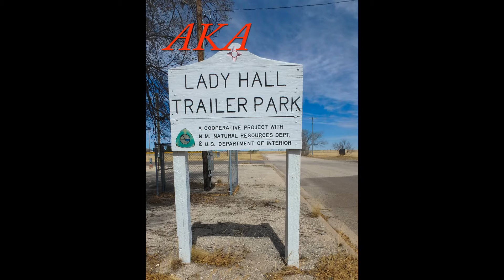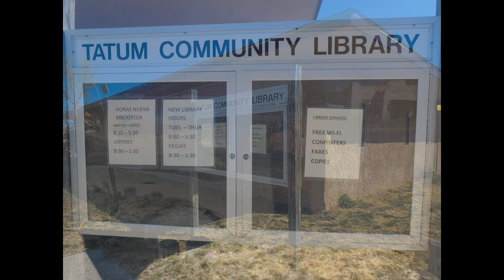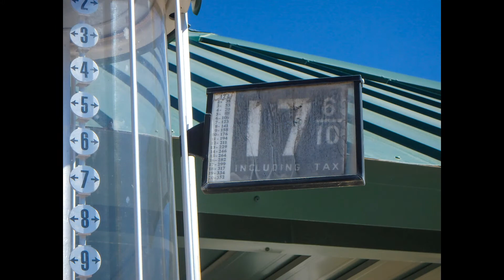Randolph Rampy RV Park in Tatum, NM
50, 30 and 15 amp electric, water, sewer on paved surface; free; no dropbox or other instructions. Located on Beech between Daniel and Eubank Streets to NE of Tatum Community Center approx. three blocks north of Hwy 380; sign on Hwy not clear. Bathrooms - newer, but not well maintained, in City Park to NW of Community Center. There is playground equipment and horseshoe pits also in park. Park is across grassy area behind Tatum Community Bldg. just west of RV parking.